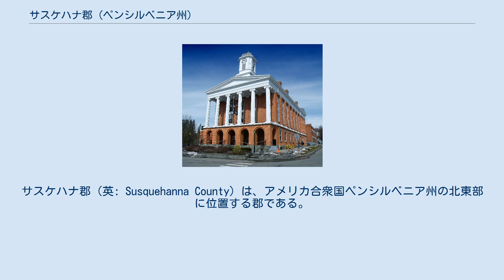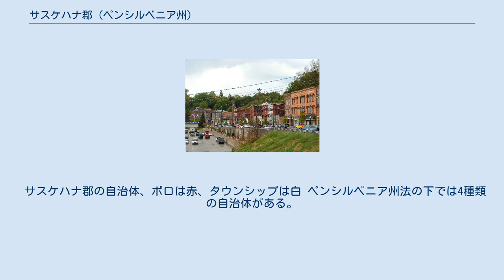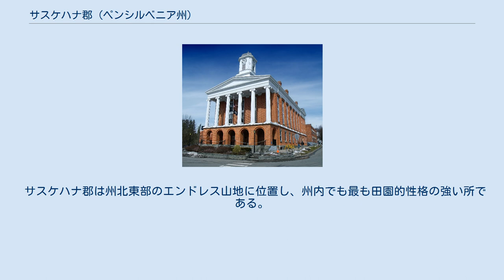サスケハナ郡 (ペンシルベニア州)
サスケハナ郡（英: Susquehanna County）は、アメリカ合衆国ペンシルベニア州の北東部に位置する郡である。
2010年国勢調査での人口は43,356人であり、2000年の42,238人から2.6%増加した。
郡庁所在地はモントローズ・ボロ（人口1,617人）であり、同郡で人口最大の町はフォレストシティ・ボロ（人口1,911人）である。
サスケハナ郡は1810年2月21日にルザーン郡から分離して設立された。
郡名はサスケハナ川から採られた。
 2008年1月時点でサスケハナ郡には28,788 人の登録有権者がいた。
 サスケハナ郡は、アメリカ合衆国下院議員ペンシルベニア州第10選挙区に属し、2013年時点では共和党議員を選出している。
 ペンシルベニア州議会上院では第20、第23選挙区に属しており、下院では第110、第111、および第114選挙区に属している。
2013年時点で上院は共和党2人、下院は共和党2人、民主党1人を選出している。
 サスケハナデポのメインストリート 以下は2000年の国勢調査による人口統計データである。
 サスケハナ郡の自治体、ボロは赤、タウンシップは白 ペンシルベニア州法の下では4種類の自治体がある。
 サスケハナ郡教育学区の区分図 サスケハナ郡職業訓練校、スプリングビル ルザーン中間ユニット第18 フェイスマウンテン・クリスチャン・アカデミー、ニューミルフォード 郡内には州立公園が1つある。
 サスケハナ郡は州北東部のエンドレス山地に位置し、州内でも最も田園的性格の強い所である。